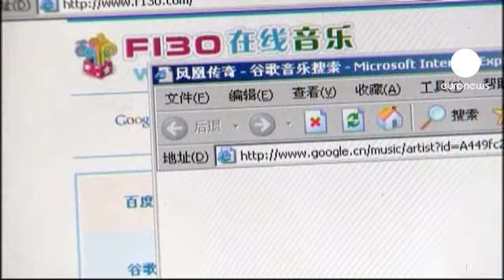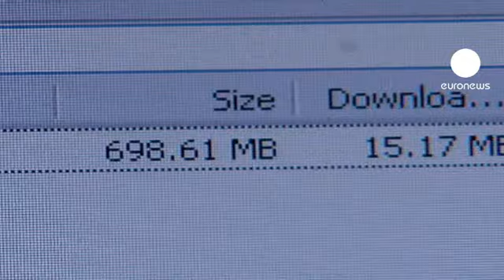UK warns states against cyber censorship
Britain has rejected calls from China and Russia to give governments the power to control the internet.

It follows a proposal to the UN by Beijing and Moscow, along with Tajikistan and Uzbekistan, for a global code of conduct.

London is playing host to a major cyberspace conference. The UK's foreign secretary criticised states that have tried to jam the web.